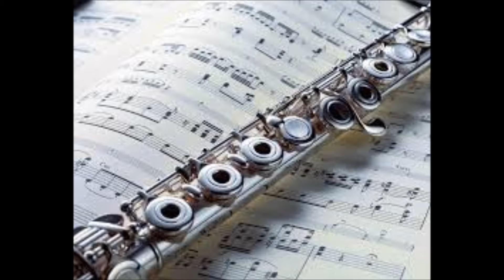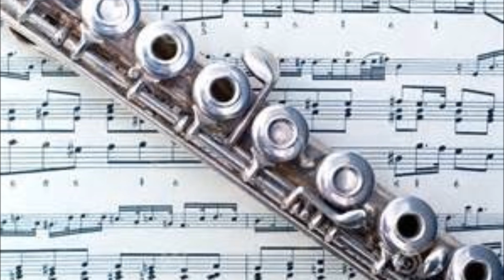3270 Strauss Christmas Jazz Rock Waltz